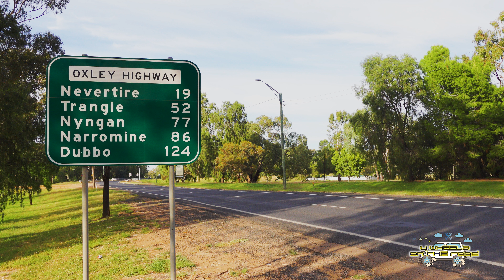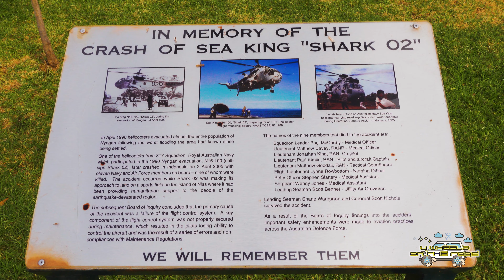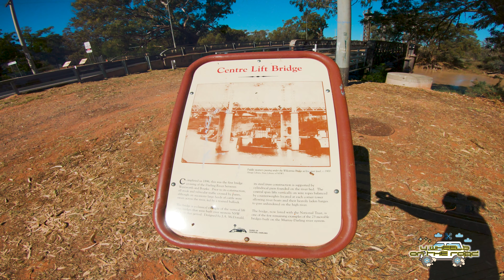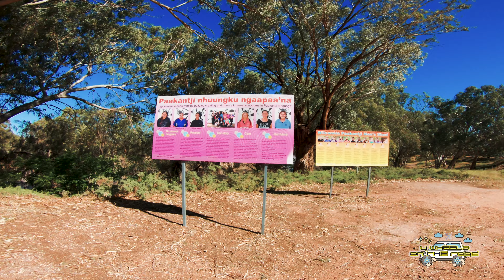Uluru - The Journey Continues I Part 2 - Coonabarabran to Broken Hill - Nyngan To Cobar & Wilcannia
4 Wheels On The Road

Our Epic Journey continues! Today we take the long journey from Coonabarabran to Broken Hill and take a look at some of the local sights along the way in Nyngan, Cobar and Wilcannia.

Chapter Markers -
0:00 Start
0:27 Previously On Uluru & Beyond
0:53 Day 2 - Coonabarabran to Broken Hill
1:12 Nyngan
2:05 The Big Bogan & Museum
2:47 Nyngan to Cobar
3:52 Cobar & Cobar Mine
4:27 Cobar to Wilcannia
4:49 Wilcannia & Centre Lift Bridge
5:40 Wilcannia to Broken Hill
7:20 Coming Up Next Time

Don't forget to like, comment, subscribe and share the channel and don't forget to visit the website and grab some great bits of kit from us and from our fantastic sponsors! Thanks Again!